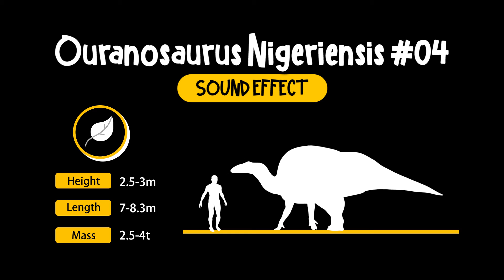Ouranosaurus Nigeriensis #04 Sound Effect | 尼日豪勇龍 #04 恐龍 吼叫 叫聲 動物 音效 (High Quality)